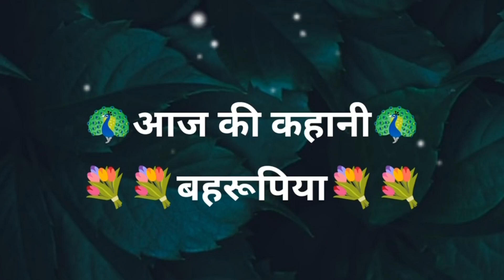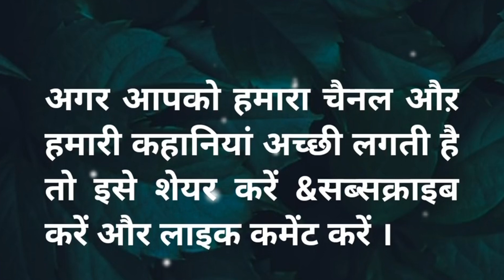आज की कहानी 🌲... बहुरुपिया 👤... एक बार जरूर देखे 👆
Om Shanti🙏😇